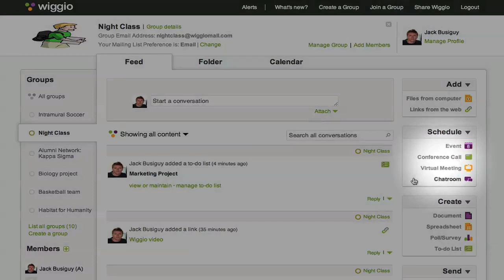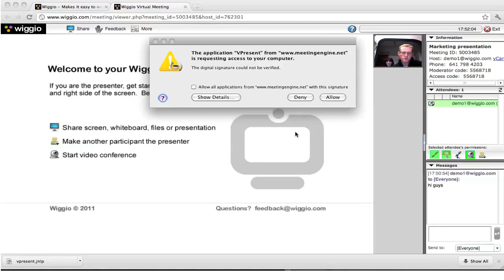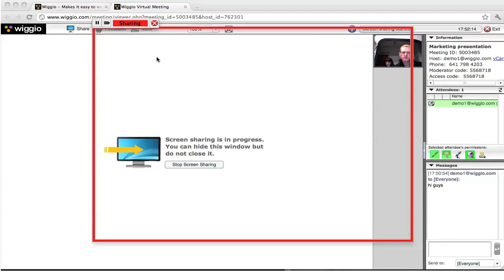Wiggio How-To: Schedule Meetings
An overview of how to schedule virtual meetings, in-person events, and chatrooms through Wiggio.